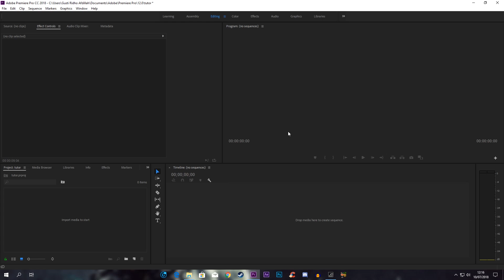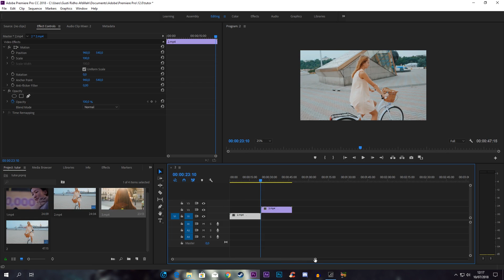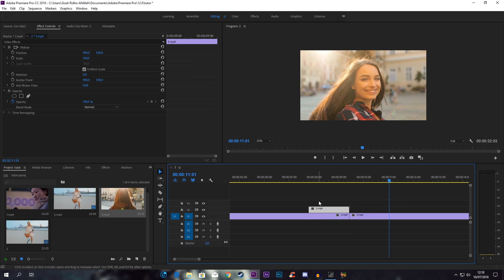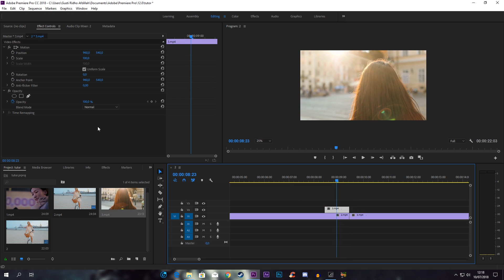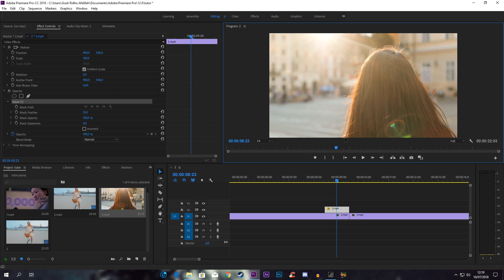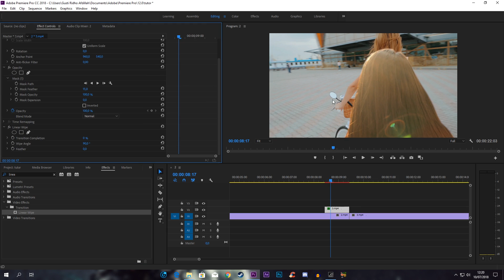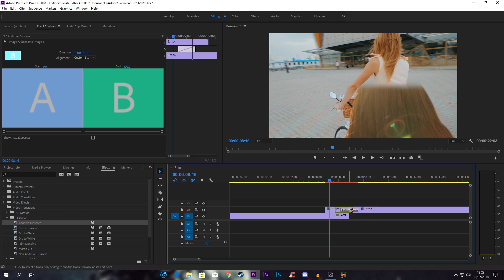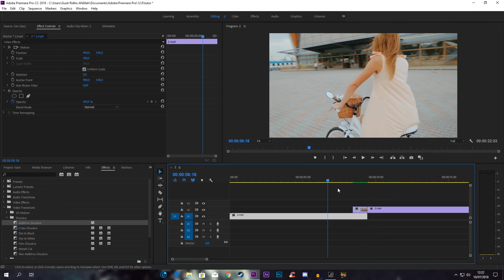Freeze Frame Transition - Adobe Premiere Pro (Indonesia)